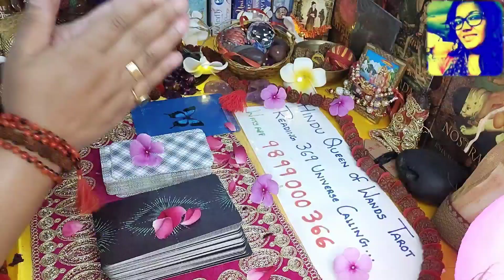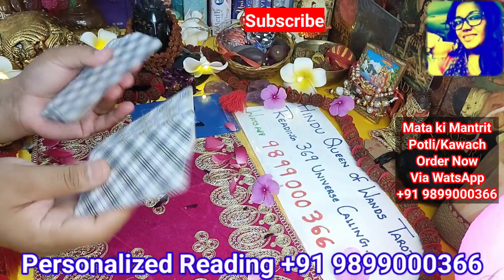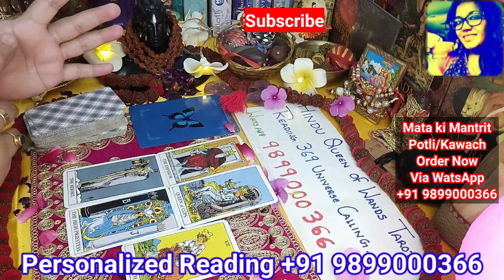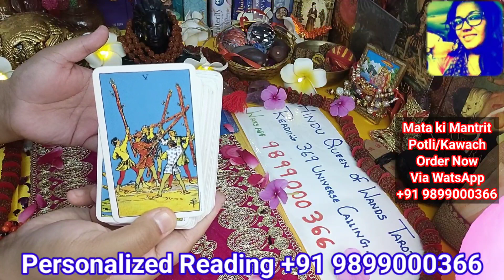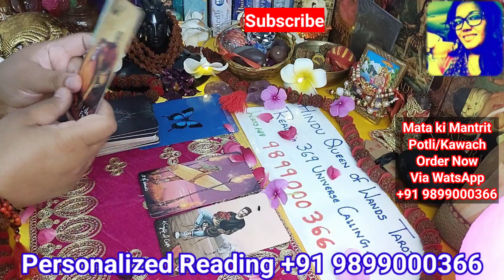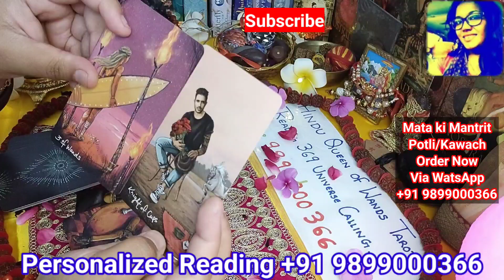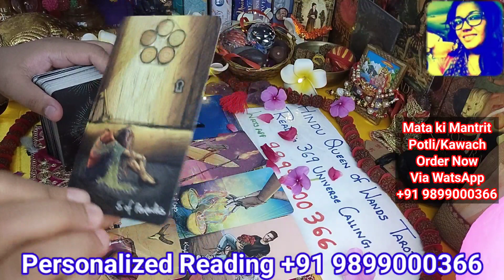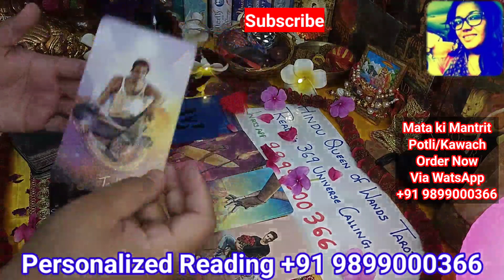Maa kaali ka Sandesh Aapkay liyay 🙏 neelamdurgabhawani WatsApp +91 9899000366 🌺🙏🕉🌺